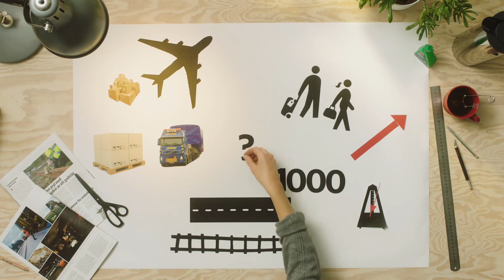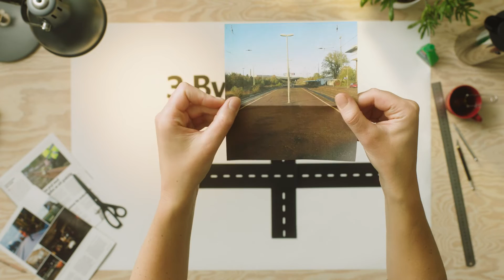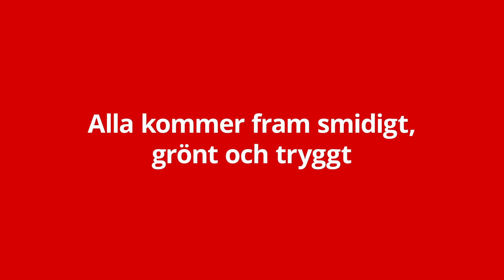Vad är 4-stegsprincipen? | Trafikverket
För att hitta de mest effektiva och hållbara lösningarna på ett problem har Trafikverket ett inarbetat sätt att prova och utvärdera alternativ – fyrstegsprincipen. Steg 1. Tänk om 2. Optimera 3. Bygg om 4. Bygg nytt. Det fungerar i enkelhet så här.